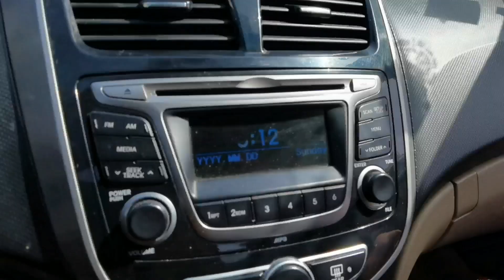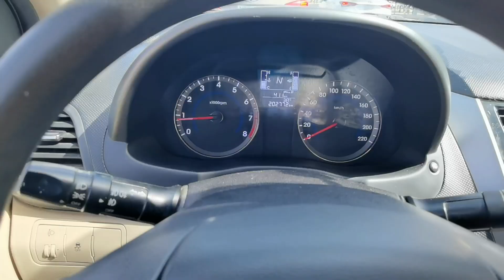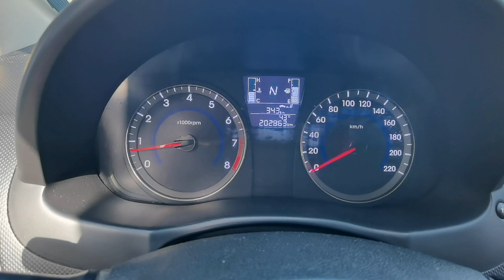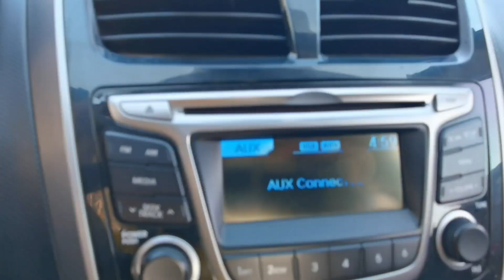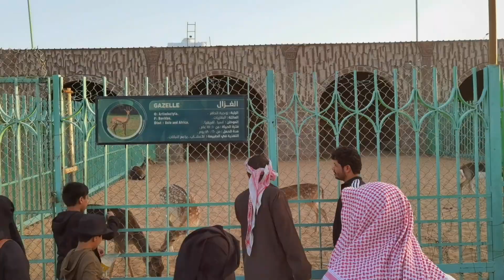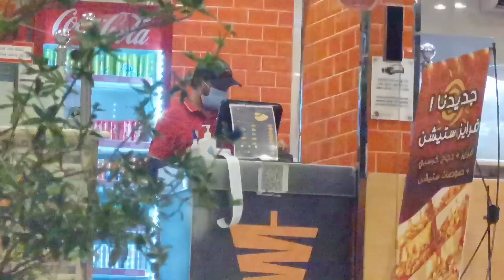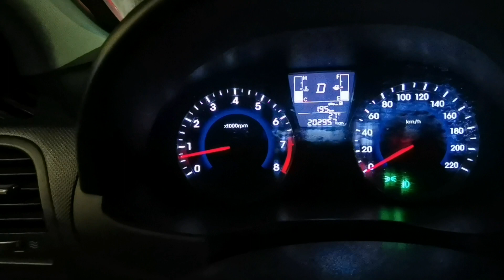Eid Vlog Day 2 | Jeddah to Taif | Taif Zoo | Ali Usman Ghani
Music Fat Man - Yung Logos